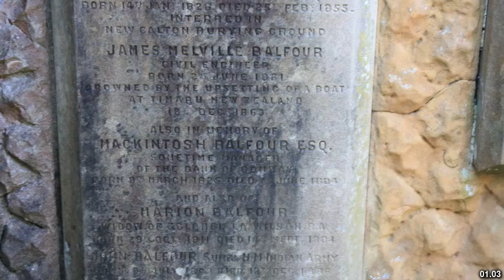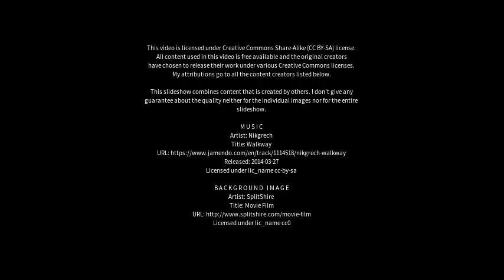Best places to visit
Best places to visit - Colinton (United Kingdom) Best places to visit - Slideshows from all over the world - City trips, nature pictures, etc.